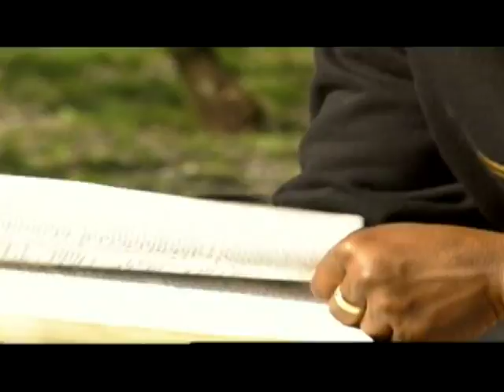5_A Modern Time Apostle - Dr Sunday Adelaja Documentaries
5_A Modern Time Apostle - Dr Sunday Adelaja Documentaries. Pastor Sunday Adelaja...A name you hear pretty often in the news. A former journalist and broadcaster, with a prominent role in Ukraine's Orange Revolution and a public figure in general, Sunday Adelaja is your typical pastor who built a megachurch and used his influence for his own devices.
If you're truly curious to find out the truth of the matter about this personality that people keep talking about, watch documentaries about pastor Sunday Adelaja. Start at the beginning and learn about Pastor Sunday Adelaja's church, his life, and the impact of Godembassy , or the embassy of god church, on Ukraine and the whole world around it.